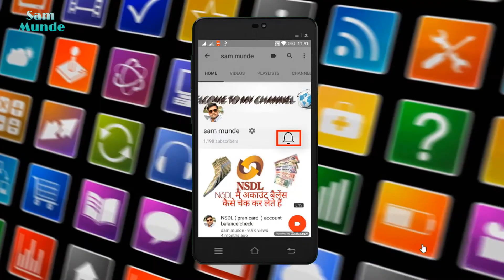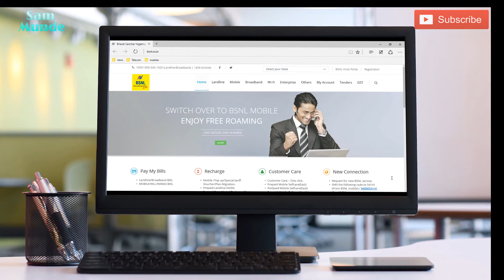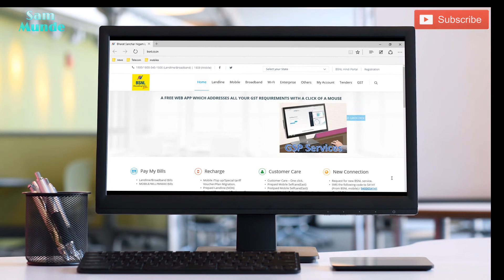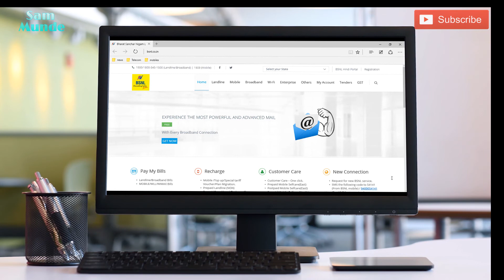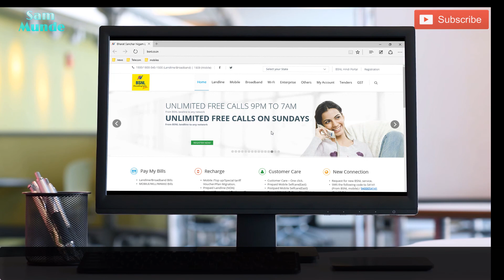launch BSNL 4G service